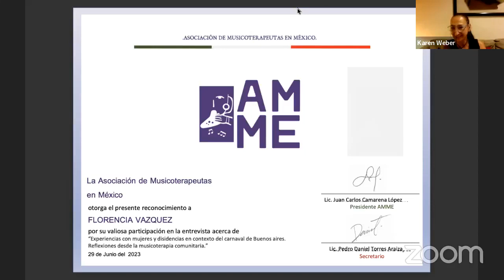AMME - Entrevista a Florencia Vázquez "Reflexiones desde la musicoterapia comunitaria"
AMME presenta la entrevista “Construye tu propia bomba: experiencias con mujeres y disidencias en contexto del carnaval de Buenos aires. Reflexiones desde la musicoterapia comunitaria" con la MT Florencia Vazquez.

Florencia es Lic. en musicoterapia por la Universidad de Buenos Aires (Arg), Profesora de Música, especializada en Producción Musical Didáctica, recibida en el conservatorio Manuel de Falla en Buenos Aires. Diplomada en Salud Comunitaria, en la Universidad Favaloro y está concluyendo la diplomatura en Musicoterapia Comunitaria en la misma casa de estudios.

Se ha formado también como música por fuera del ámbito académico, estudiando y desarrollando músicas tradicionales de diversas latitudes.
Coordinadora de la Carrera de Musicoterapia de la Universidad Juan Agustín Maza en Mendoza (Arg). En dicha casa de estudios, es docente de la materia Folklore, Etnomusicología y Antropología, de la materia Musicoterapia Comunitaria y de las prácticas profesionales que allí también se dictan. Docente en el área artística también,donde trabaja con ensambles vocales y de percusión, tanto en el ámbito formal como de forma particular.
Trabaja desde la perspectiva de la salud comunitaria en diversos proyectos, tanto en instituciones formales como con organizaciones sociales y espacios autogestivos. Trabajó durante siete años con ICMUS, equipo de musicoterapia social y comunitaria en proyectos territoriales en barrios populares de Buenos Aires en el marco de dispositivos vinculados a la atención y a la formación. Trabaja con organizaciones sociales actualmente en Mendoza, como capacitadora y en atención, principalmente a mujeres. Es trabajadora de un dispositivo de Musicoterapia Comunitaria en el Hospital de Salud Mental Dr. Carlos Pereyra en la provincia de Mendoza. Trabaja también en atención a infancias y adolescencias.

Actualmente es secretaria, miembro del equipo directivo del CLAM, periodo 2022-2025